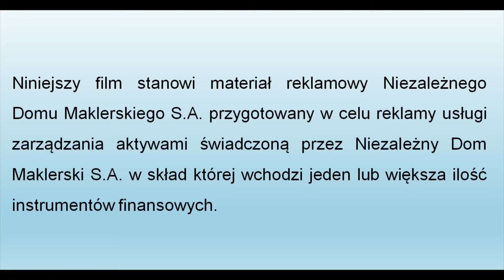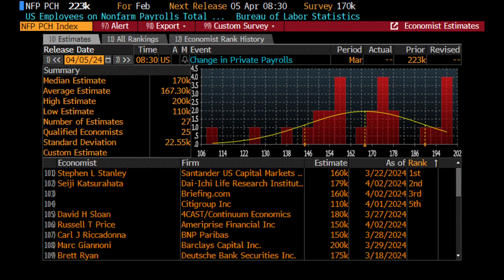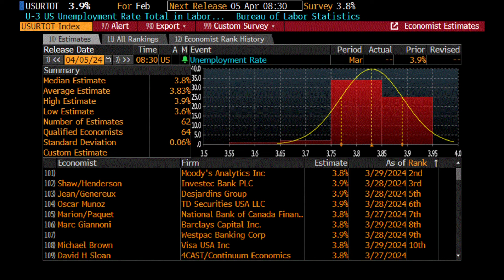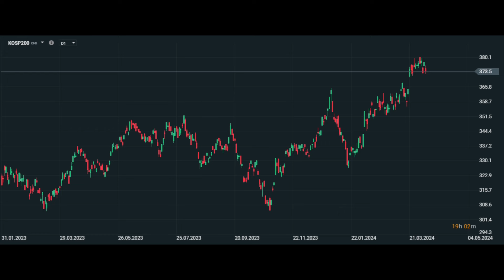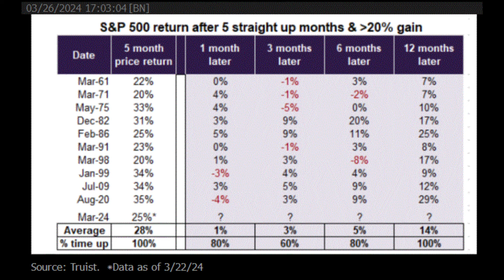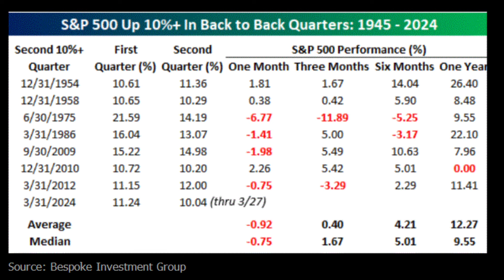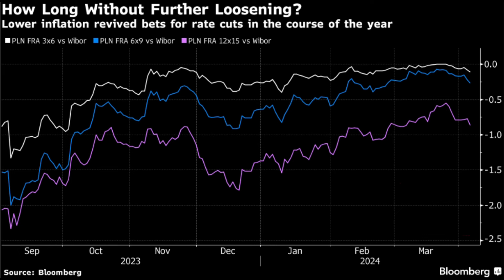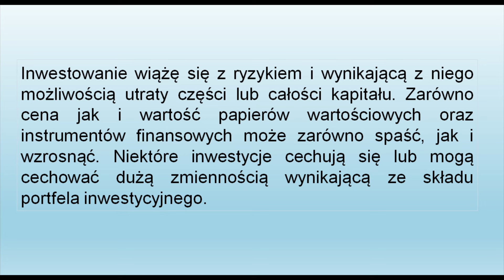💥Połowa dziennej świecy wywoła strach💥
Połowa dziennej świecy wywoła strach. Powody spadków na giełdzie, statystyka na giełdzie, czy będzie hossa, S&P500 co dalej, giełda 2024, giełda barometrem gospodarki, hossa na giełdzie, polskie akcje, giełda co dalej, hossa co dalej, giełda papierów wartościowych w Warszawie, analiza giełda, giełda w Warszawie, na giełdach, jak inwestować dobrze, jak inwestować na GPW, jak zarobić na giełdzie w 2024, czy giełda będzie rosnąć, czy giełda będzie spadać, czy warto grać na giełdzie, czy warto inwestować na giełdzie, ambasady Izraela, wojna Izrael Iran, wojna na Bliskim Wschodzie, atak na ambasade, wojna w Gazie? Zapraszam na odcinek.

Spis treści:

0:00 Wstęp
0:44 Przed danymi makro z rynku pracy
4:35 Połowa dziennej świecy wywoła strach
8:17 Statystyka na giełdzie
11:00 Rynki światowe
13:05 Polskie aktywa
14:50 Zakończenie